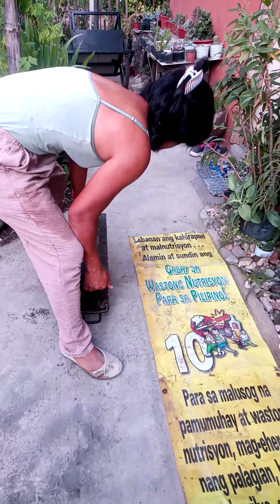Gerly's Concrete Block Craftsmanship: Achieving Professional Results at Home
Mixing the sand and cement and filling the hollow block molds. I am making 6 inch blocks with a 4.5 to 1 ratio of sand and cement. These blocks are very strong and great for load bearing walls. The mold weighs 13 kg on its own. I estimate it weighs about 20 kg with the mix.